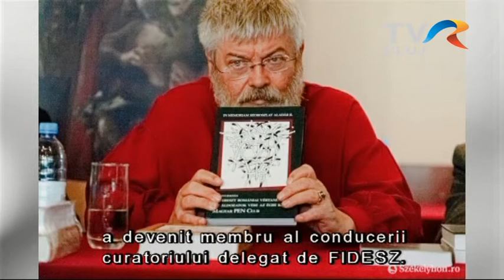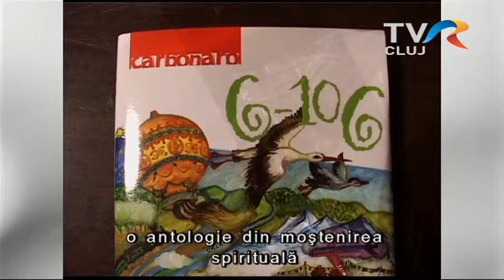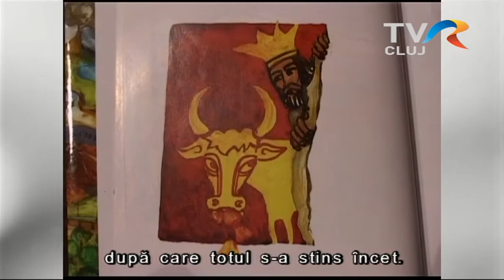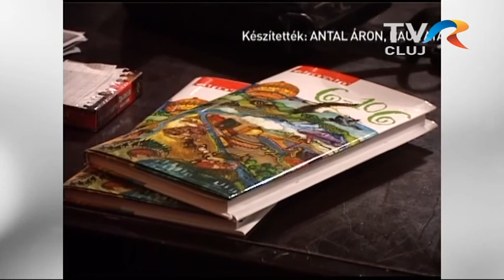In memoriam Szőcs Géza